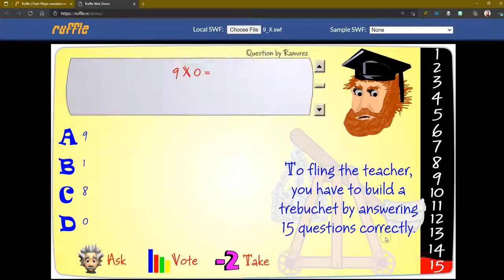Ruffle for Flash Files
Now that Adobe Flash Player has been discontinued, you can still open your Flash files with a web emulator called Ruffle  It works with most flash files (according to their website - I have only tried SWF files), and is FREE to use.  They also have an emulator Chrome extension for out-of-date websites that use Flash (without having to download the SWF file).

Please note: I am in no way connected to Ruffle. I just found the service, and made this quick video, especially for teachers who still have lessons in Flash.

**Video has no audio**